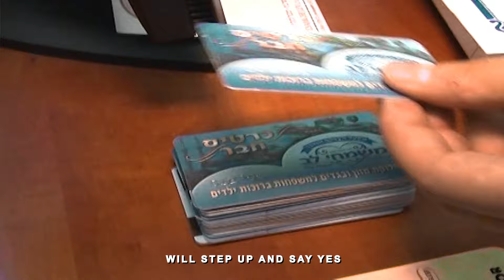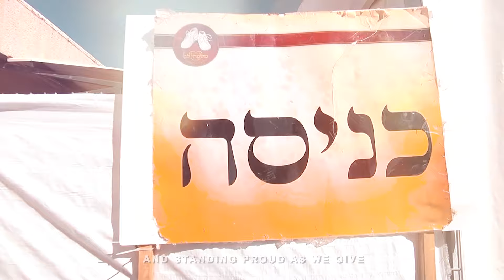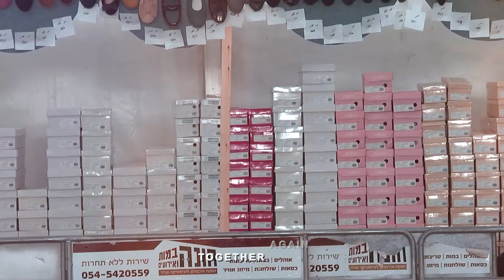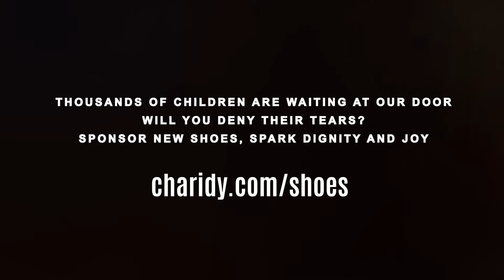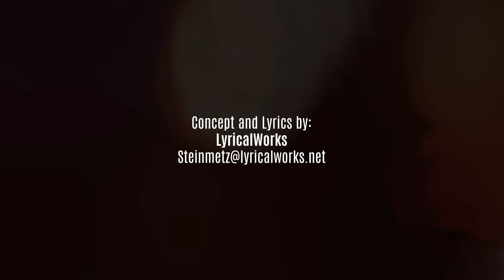No Child Left Behind ft. Shulem Lemmer | Solemates - a Project of Mesamche Lev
Released for the SoleMates campaign by משמחי לב - aimed to support the annual distribution of shoes for thousands of children in Israel.

Credits:
Concept and lyrics by:

Original song: No Jew Will Be Left Behind - Avraham Fried
Composed by Yossi Green
Produced by Gershy Schwarcz
Edgware Studios
Featuring Shulem Lemmer
Video by Leiby Weider @ Studio 62

As Mesamche Lev's flagship initiative, SoulMate is designed to create meaningful and strategic impact. By negotiating with factories for discounted bulk purchases, we can provide top-quality, up-to-date styles – the same ones that retail elsewhere for around $100 a pair - with the actual total cost of the shoes at approximately 4 million dollars in retail value. Thanks to this massive initiative, tens of thousands of children walk out from the distribution centers with shining new pairs of shoes that their families couldn’t afford otherwise.